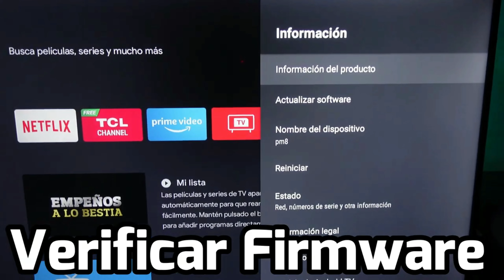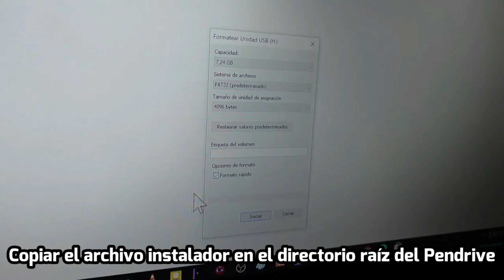Cómo actualizar Google TV x archivo imagen Update V068 Plataforma R51AT01 IMG File TCL P635 TCL A18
Aviso y tutorial de actualización de Sistema Google TV TCL R51AT01
Update V068 IMG File
R51AT01 Plataforma
Fecha compilación: 10/02/2023
Nivel Parche de Seguridad: 05/10/2022
Sistema Operativo: Google TV
ATENCIÓN: Modelos compatibles TV: TCL P635 TCL A18